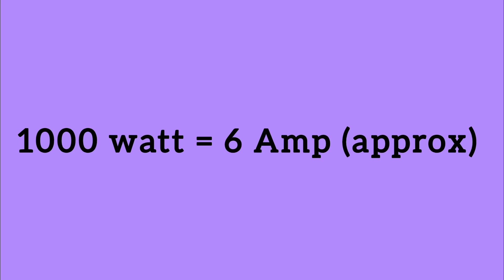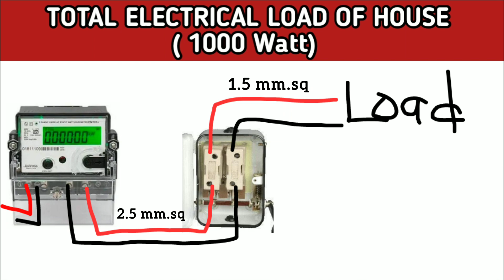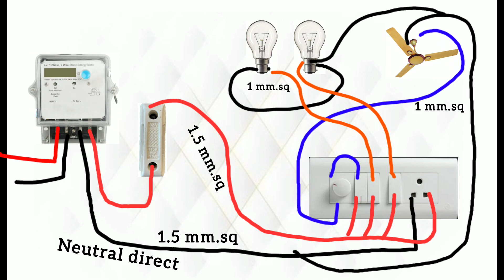Meter से Distribution Board तक कितने Mm.sq का Wire जोड़े | Wire selection from Meter to DB box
Meter से Distribution Board तक कितने  Sq.mm का Wire जोड़े | Wire selection from Meter to distribution board @ElectricalWork-LearnEasy-56

Meter se distribution board tak kitna mota tar lagaye.
What size wire from meter to distribution board.
Wire proper selection from Main Meter to distribution box.
Electrical wire selection for house wiring
Wire selection for house wiring
Ghar ke liye kitne mmsq ka wire lagaye
Wire selection for lights,fan,refrigerator and tv